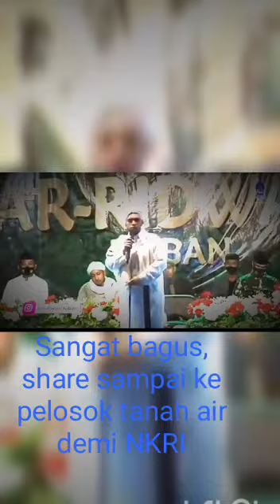TOLONG DI DENGAR DAN DI PAHAMI!